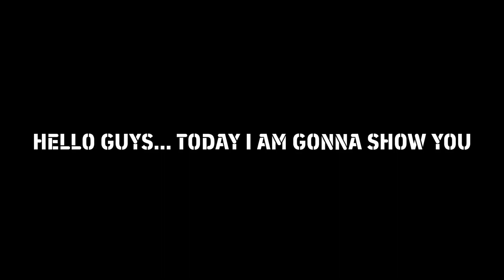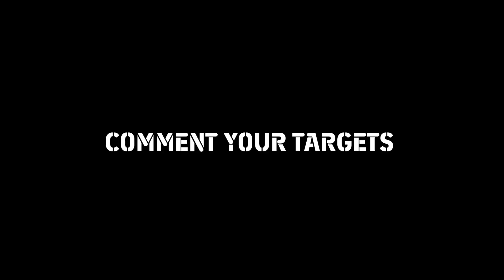Club Selection SSC Napoli Pack In eFootball | Players And Max Ratings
Upcoming Monday Club Selection SSC Napoli | Players & Boosted Ratings | eFootball 23

efootball,efootball 2023,efootball 2023 mobile,efootball mobile,how to get 424 formation in efootball 2023,what is coming on tomorrow in efootball 2023 mobile,efootball 23 mobile,efootball 2022,upcoming nominating contract efootball 2023,efootball 22,nominating contract efootball 2023,efootball mobile 2023,tomorrow thursday new nominating contract in efootball 23,liars football,maintenance end time today in efootball 2023 mobile,efootball 2023 update